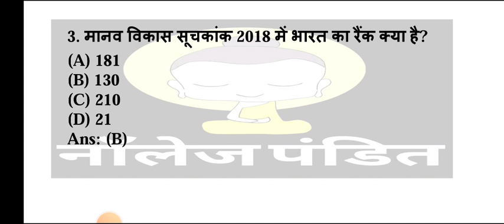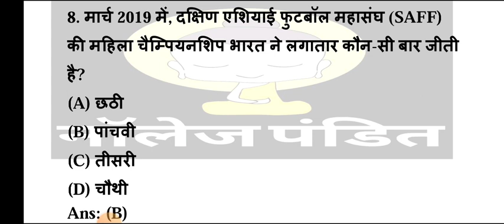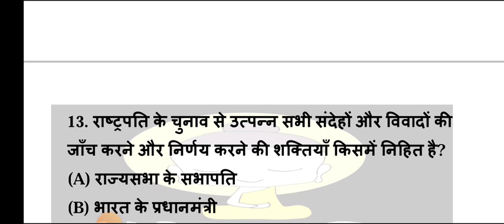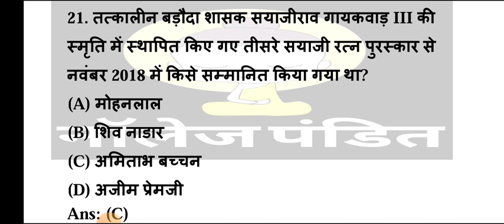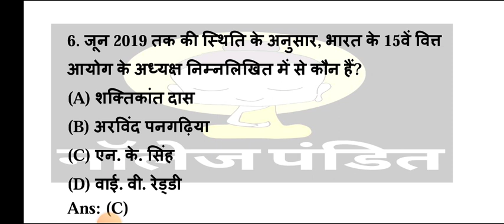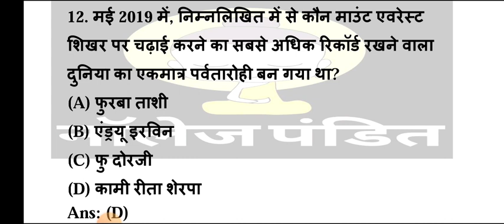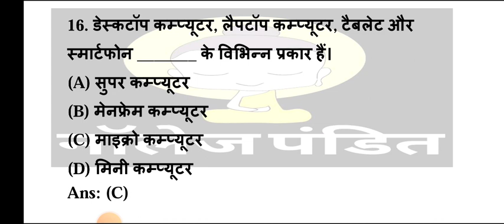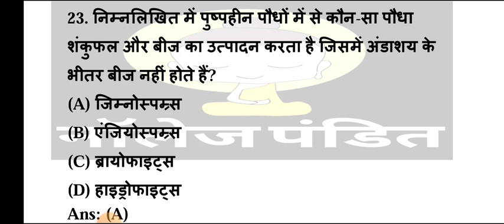50 पटवारी एग्जाम में अब तक पूछे गए MP GK प्रश्न,mppatwari 18 से 6 APRIL all questions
gk, gk questions and answers, one liner gk in hindi, general knowledge, a gk question, gk one liner in hindi, one liner gk, top gk questions in hindi, india gk, gs, gk questions